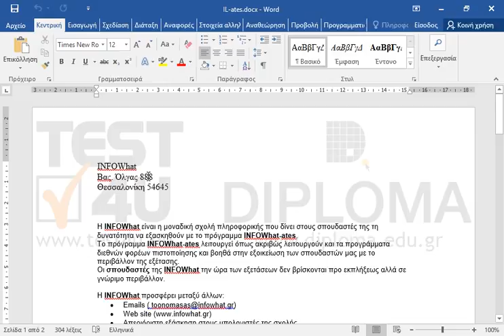Από το ανοικτό έγγραφο με όνομα IL-ates κάντε αποκοπή το κείμενο Η INFOWhat είναι η μοναδική...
Από το ανοικτό έγγραφο με όνομα IL-ates κάντε αποκοπή το κείμενο Η INFOWhat είναι η μοναδική σχολή πληροφορικής, και επικολλήστε το στο Σημειωματάριο.

77-418 Microsoft Office Specialist Word Core 2013 - Ελληνική έκδοση